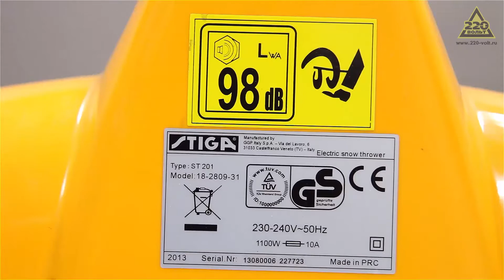Снегоуборщик STIGA Snow Electric 31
Снегоуборщик STIGA Snow Electric 31 1,1кВт шир.захв.31см выс.захв.23см 6кг